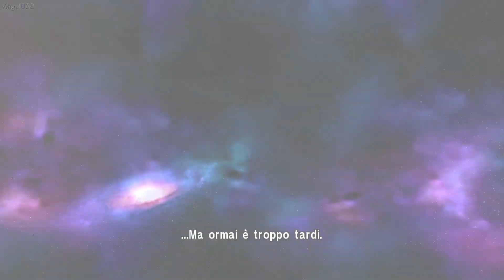LA CASA DEL SAGITTARIO E DEL CAPRICORNO Saint Seiya Soldier Soul Saga SANTUARIO #8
Oggi ci recheremo alla casa del Sagittario per avere una bella sorpresa e dopo affronteremo il cavaliere di Capricorn custode della spada Excalibur.
Buona Visione!

Ho creato un forum dove poter sponsorizzare il proprio canale youtube ma per ora sono da solo, se volete unirvi a questo progetto cercatemi qui.

Se volete supportare il canale potete donare a questo link, tutte le donazioni sono destinate a migliorare il canale, prossimo obiettivo e un microfono di buona qualità, inoltre i donatori verranno ringraziati in video appositi, grazie mille.